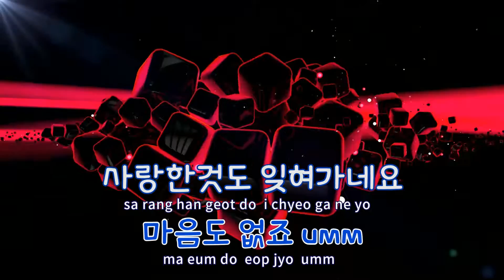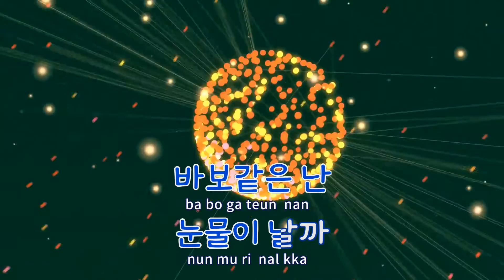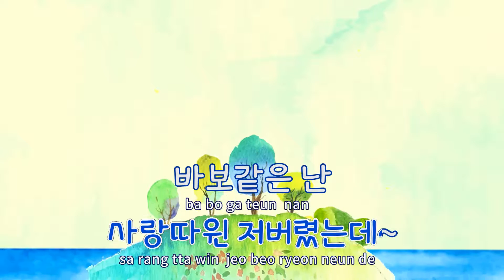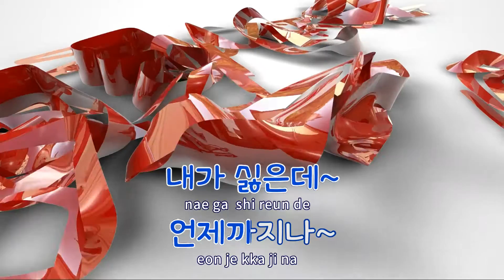[TJ노래방 / 반키올림] 비와당신 - 조장혁 / TJ Karaoke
비와당신(감성보컬귀뚜라미)  --  조장혁